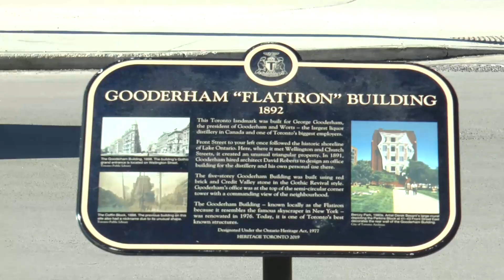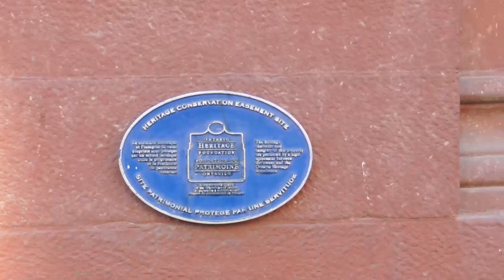Documentary, Gooderham Building,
Group assignment, 3